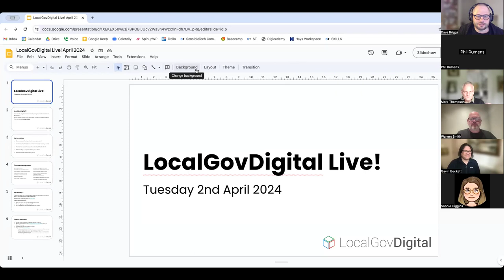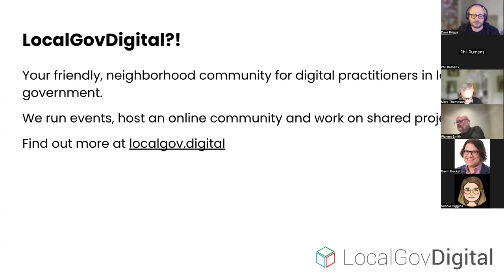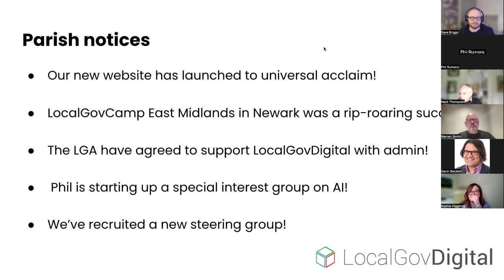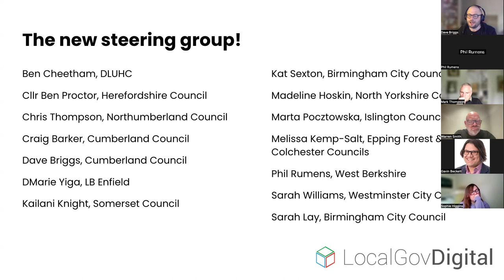LocalGovDigital Live! April 2024 - do we need a local GDS?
Do we need a GDS for local government? with Mark Thompson from the University of Exeter, amongst others!